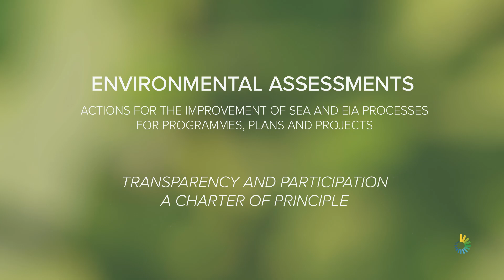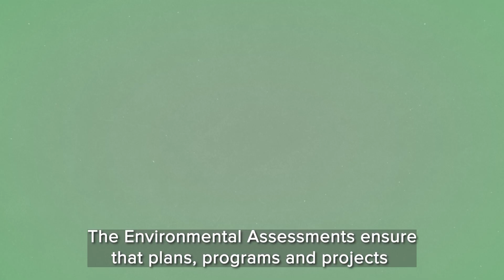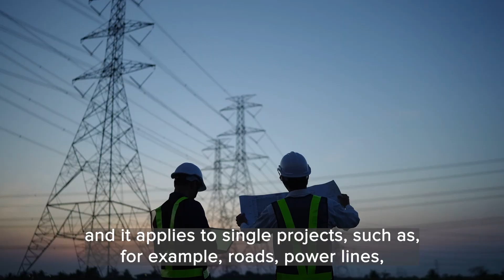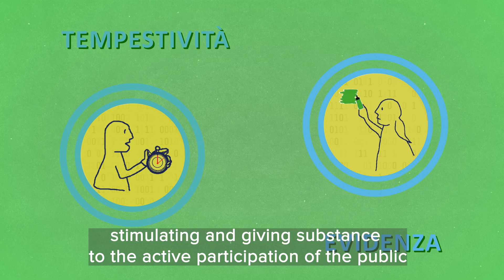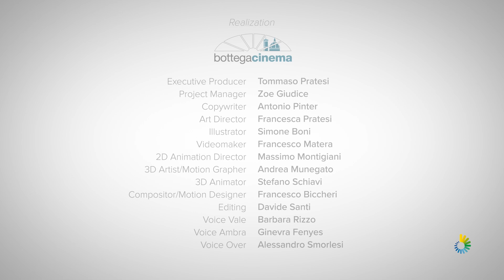LQS1 | Transparency and Participation a Charter of principle - English subtitles (4,44min)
‘VALE & AMBRA IN VIAGGIO NELLA Carta d’intenti per la trasparenza e la partecipazione nelle Valutazioni Ambientali. Il progetto CReIAMO PA Linea di intervento LQS1 “Valutazioni ambientali Azioni per il miglioramento dell’efficacia dei processi di VAS e di VIA relativi a programmi, piani e progetti” ha previsto una specifica attività progettuale AQS1.4 dedicata a “Trasparenza e Partecipazione” e, in tale ambito, ha promosso una Carta d’intenti per la Trasparenza e Partecipazione nelle Valutazioni Ambientali. La Carta d’intenti è frutto di un processo di condivisione avviato con il workshop “Trasparenza e partecipazione nelle Valutazioni Ambientali” svoltosi a Roma il 20 settembre 2018, che ha introdotto il tema della Trasparenza e della Partecipazione con le Amministrazioni locali e centrali, con esponenti del settore della comunicazione, con i soggetti chiamati a svolgere processi decisionali partecipati in materia ambientale, con le Associazioni ambientaliste, con alcuni Proponenti di piani, programmi e progetti sottoposti alle Valutazioni Ambientali.